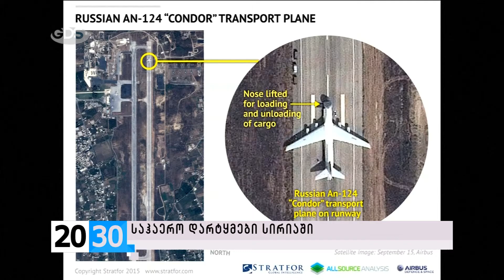სირიაში საჰაერო დარტყმები გრძელდება /2030 (01.10.2015.)/